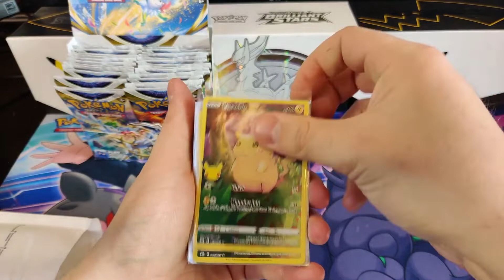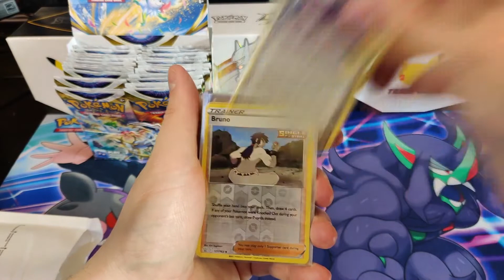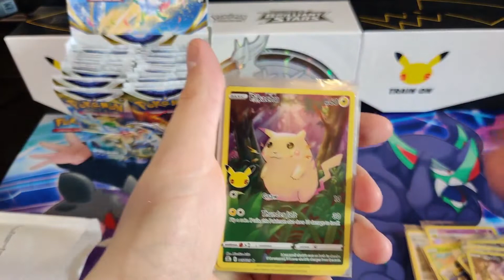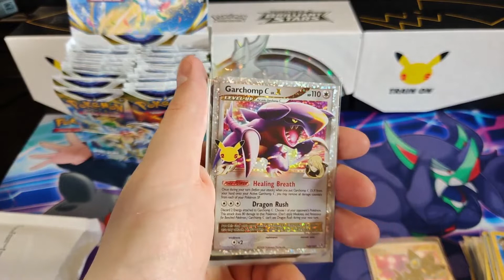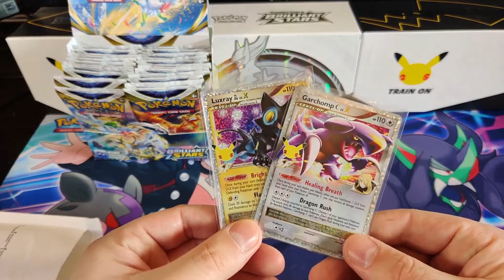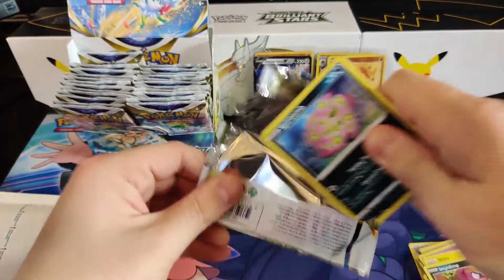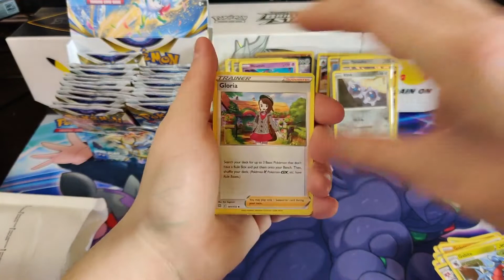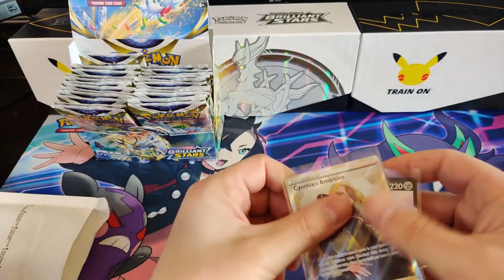Play Buys #44 Singles & Brilliant Stars boosters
Today we look at some single cards i bought and open some Brilliant Stars Boosters

the prices are high because it supports the channel :-)